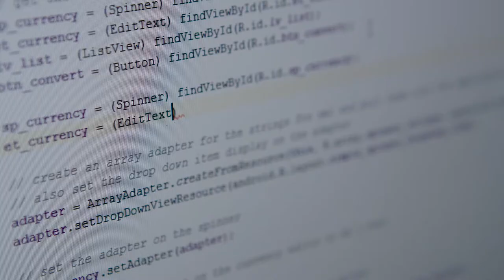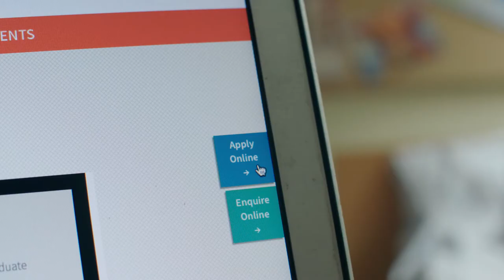Computing Faculty at Griffith College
Interested in studying computing? Find out what our students and alumni think of a computing degree from Griffith College.